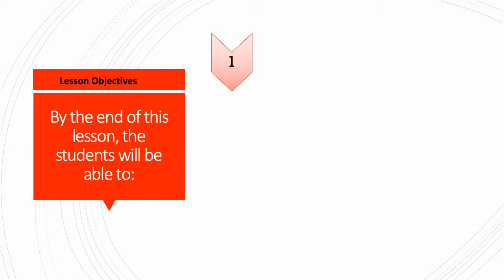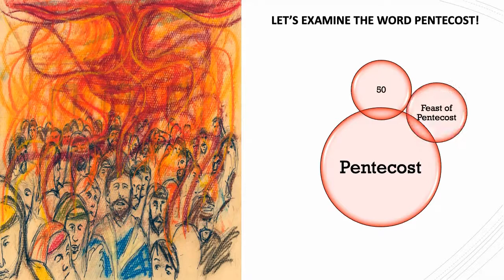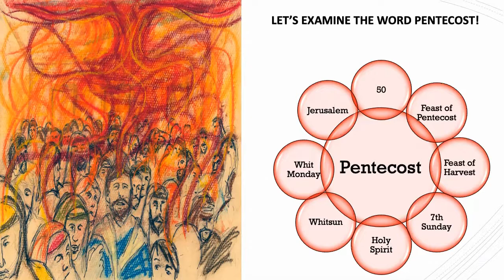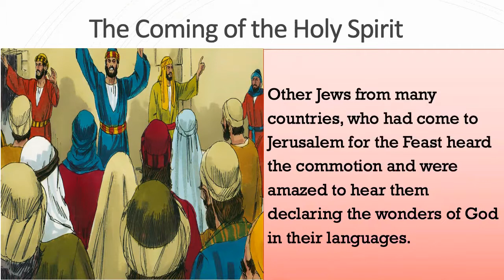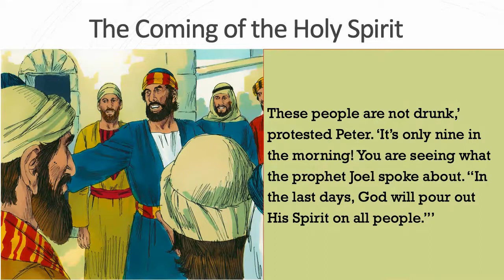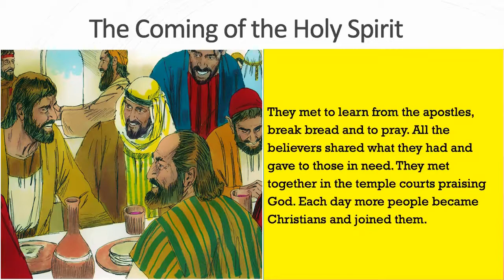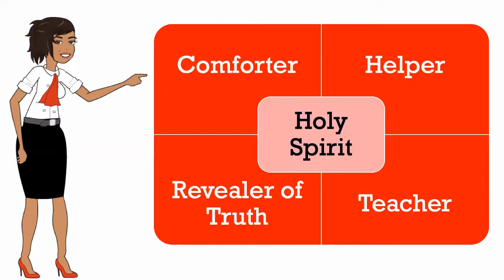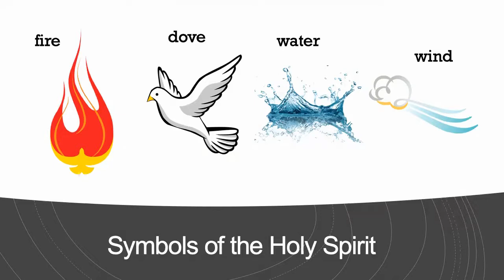Pentecost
Religious Studies
Grade 6
Crystal Wilson